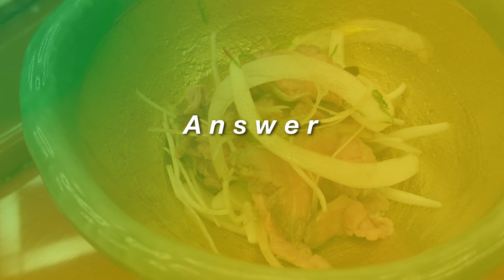分かりますか？この変化。アハ体験 動画201 ==a-ha! experience movie 201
画像の一部がある時点から徐々に変化していきます。
さ、それをよく見て、見つけてみましょう。
考えることで、脳みそをシャッフル、活性化できます。
ハイレゾ画像でお楽しみください。
2020年8月23からは、日曜日の更新になります。

Part of the image changes gradually from a certain point.
Shuffle and activate your brain.
Please enjoy with high res images.

Since August 23, 2020, when the fish market in Tsukiji is closed,

●201  これが一番美味しい和田金かも。1/10
伊勢松阪の和田金といえば、知る人ぞ知る松阪牛の銘店。もちろん、一番美味しいのは、あみ焼きだが、それをお願いすると、まずこれが出てくる。いわゆるローストビーフだ。これはもう、17年ほど前の写真だが、今では、もっと厚切りのものに変わっている。これが実は美味しい。松阪牛のうま味を最大限に味わえる、といっても過言ではない気がする。もちろん、あみ焼きも、すき焼きも美味しいのだが。
201 Wadakin may be the most delicious. 1/10
Speaking of Wadakin in Ise Matsusaka, it is a famous Matsusaka beef restaurant known to those in the know. Of course, the most delicious is Amiyaki, but if you ask for it, this will come out first. So-called roast beef. This is a photo about 17 years ago, but now it's a thicker slice. This is actually delicious. It is no exaggeration to say that you can enjoy the umami of Matsusaka beef to the fullest. Of course, both Amiyaki and Sukiyaki are delicious.